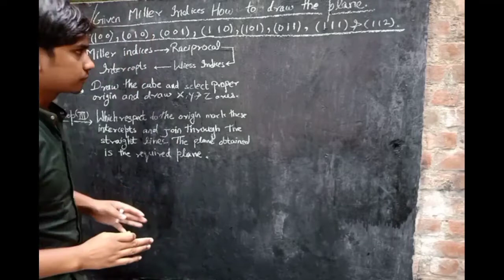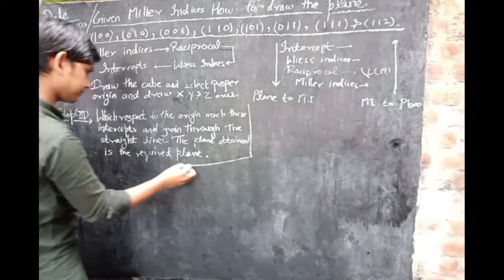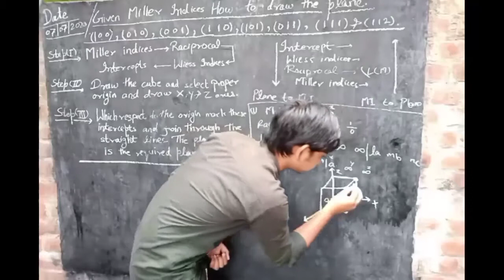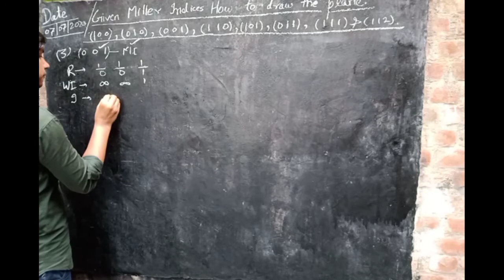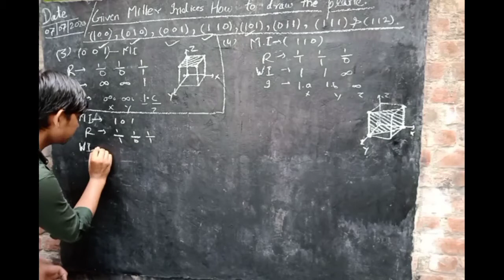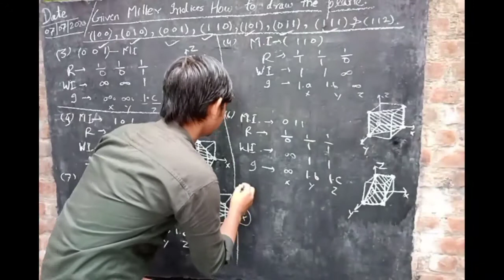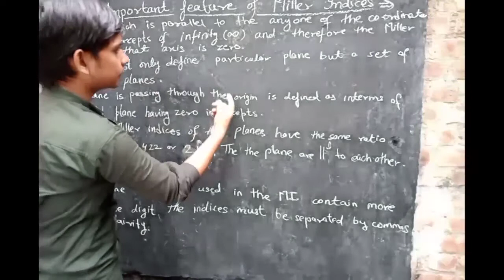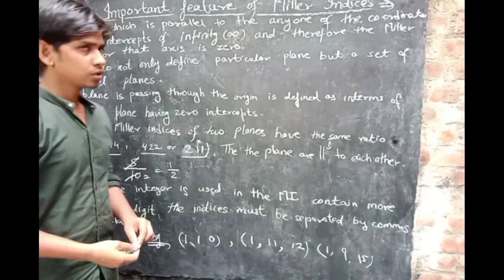Miller indices | Given Miller indices how to draw the plane | Part (7)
to aaj ki is video mein Ham aapse baat Karne wale Hain given Miller indices how to draw the plane is video mein Ham ye dekhenge ki Miller indices de Ho to plane kaise draw karte Hain.

isase pahle ki video mein Ham baat kar chuke hain Miller indices and how to calculate the Miller indices.

chemicalsciencebyusmanahmad

100 Miller indices se plane kaise banate Hain

010 Miller indices se plane kaise banate Hain

001 Miller indices se plane kaise banate Hain

110 Miller indices se plane kaise banate Hain

101 Miller indices se plane kaise banate Hain

011 Miller indices se plane kaise banate Hain

111 Miller indices se plane kaise banate Hain

112 Miller indices se plane kaise banate Hain.

   ||| Detailed discuss in the video |||